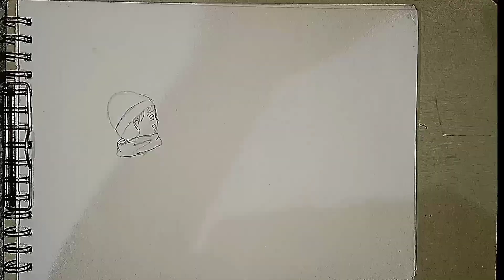How To draw a snowman in Christmas